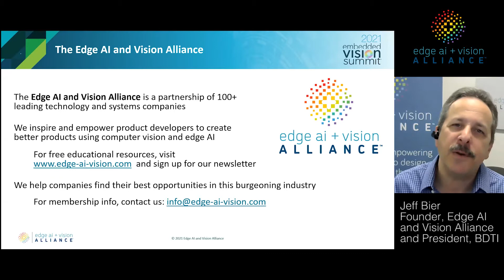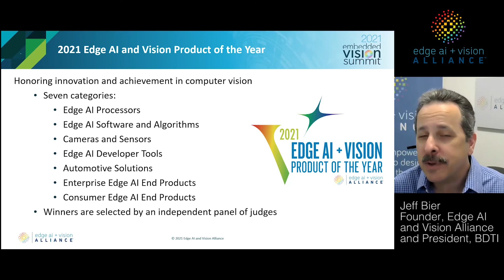The Alliance Announces Winners of the 2021 Edge AI and Vision Product of the Year Awards (Preview)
For the full version of this video, along with hundreds of others on various edge AI and computer vision topics, please

Jeff Bier, Founder of the Edge AI and Vision Alliance, announces the 2021 Vision Product of the Year Awards winners at a ceremony held online on Tuesday, May 25, 2021:
• Hailo (Best Edge AI Processor)
• BlinkAI (Best Edge AI Software or Algorithm)
• Luxonis and OpenCV (Best Camera or Sensor)
• Edge Impulse (Best Edge AI Developer Tool)
• MINIEYE (Best Automotive Solution)
• Simbe Robotics (Best Enterprise Edge AI End Product)
• EyeTech Digital Systems (Best Consumer Edge AI End Product)

The Edge AI and Vision Product of the Year Awards celebrate the innovation and achievement of the industry’s leading companies that are enabling and developing products incorporating edge AI and computer vision technologies.